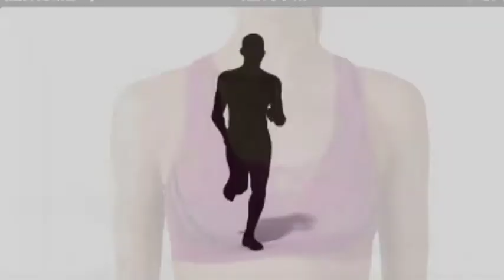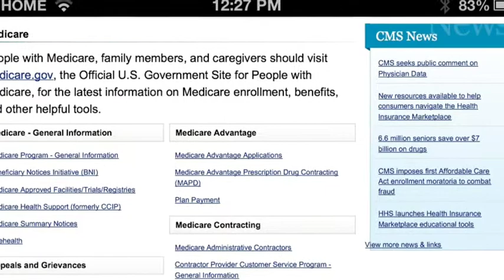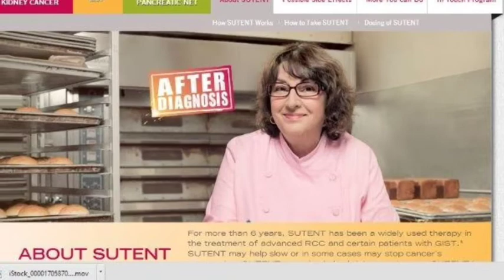Special Report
Medicare cuts are bad news for some kidney patients